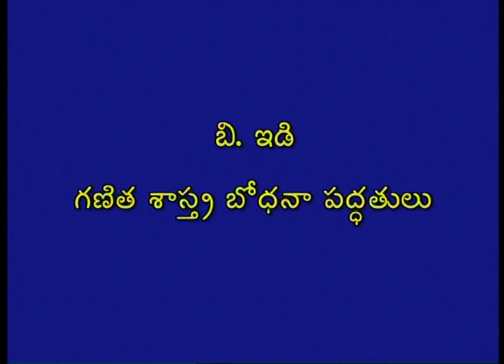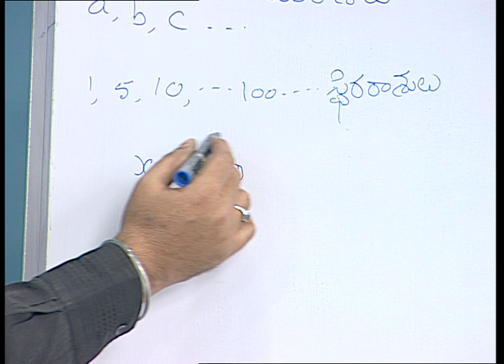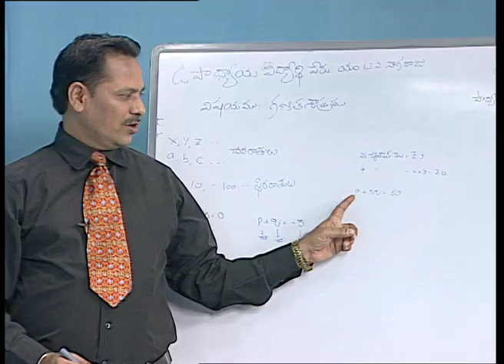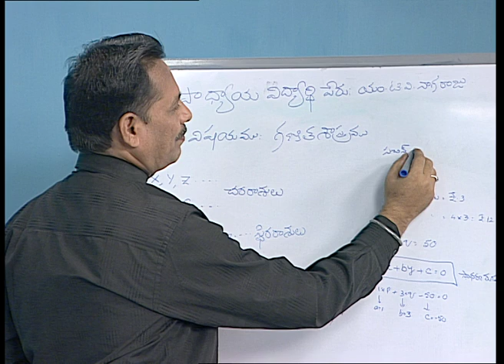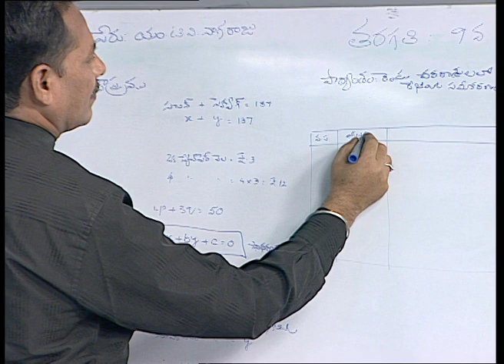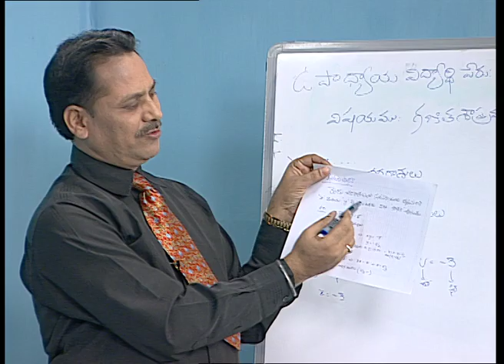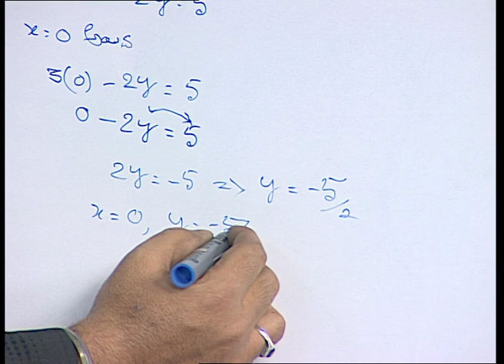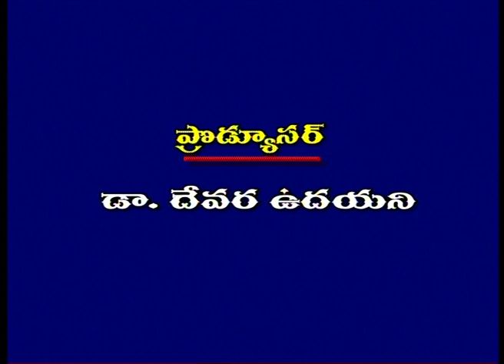BRAOU BEd Teaching maths : Rendu Chara Raasulalo Rekhia Samekaranam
BRAOU BEd Teaching maths : Rendu Chararaasulalo Rekhia Samekaranam

Year-
Semester-
Subject-
Title-
Expert-
Course Code-
Block No-
Course Name-
Unit No-
Unit Name-